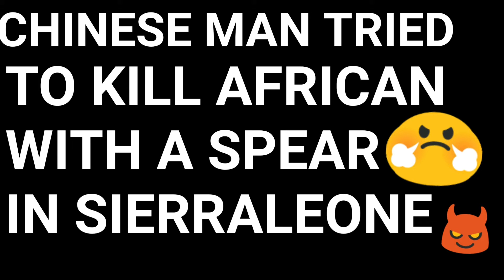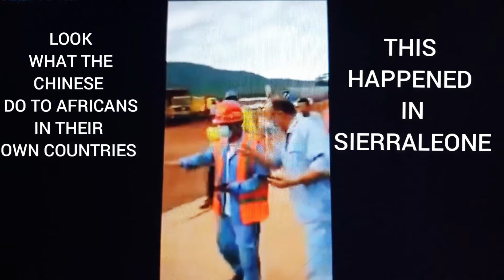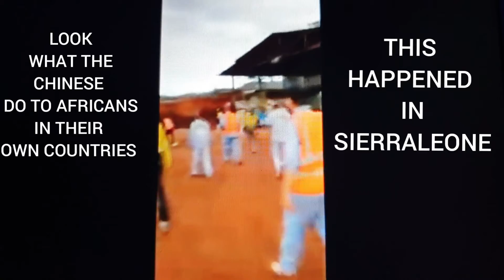CHINESE MAN TRIED TO KILL AFRICAN WITH SPARE IN SIERRALEONE AFRICA.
ZAMBIA, KENYA, GABON, NIGERIA E.T.C

THIS CAN NEVER HAPPEN IN CHINA. THIS SHOULD NEVER BE ALLOWED TO KEEP HAPPENING IN AFRICA